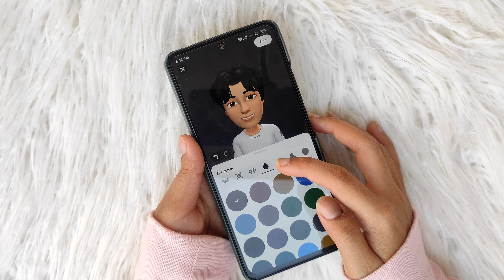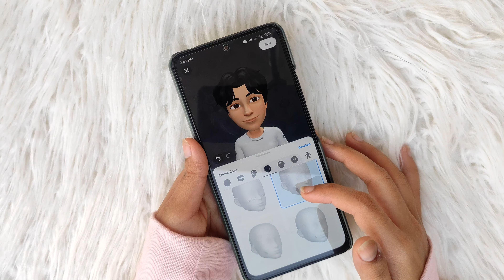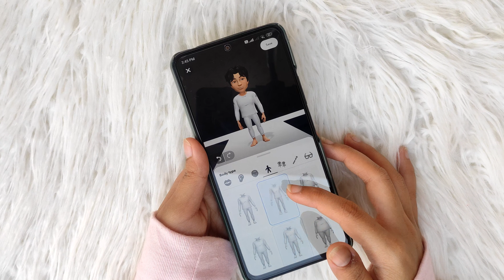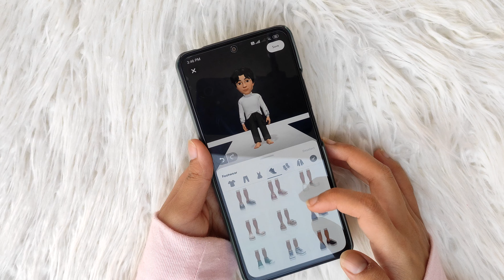Bitmoji face tutorial | How I make my bitmoji face (step by step) (boy version)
hello everyone ♡₊˚

In this video i show you how i make my bitmoji face, i got so many comments on my aesthetic bitmoji outfit videos for bitmoji face tutorial. It's a step by step tutorial for changing bitmoji gender, create new bitmoji, bitmoji face tutorial and aesthetic bitmoji outfit.

[video quality can reach upto 4k]

𝐦𝐮𝐬𝐢𝐜 ⊹

ʚ 𝐡𝐨𝐰 𝐝𝐨 𝐲𝐨𝐮 𝐞𝐝𝐢𝐭 𝐲𝐨𝐮𝐫 𝐯𝐢𝐝𝐞𝐨𝐬? ɞ

𝐈𝐠𝐧𝐨𝐫𝐞 𝐭𝐚𝐠𝐬🍃